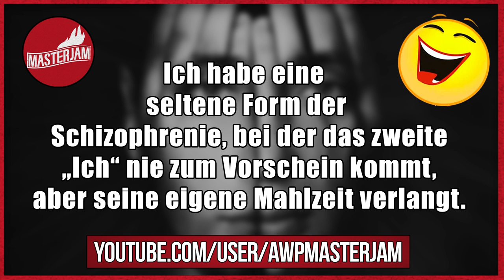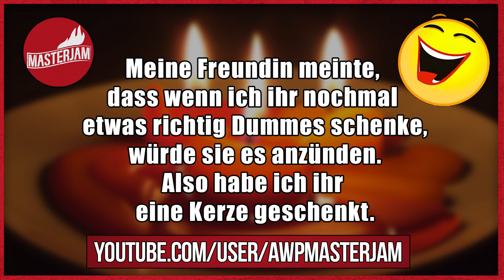Lustige Witze | Folge 70 (mit schwarzem Humor)